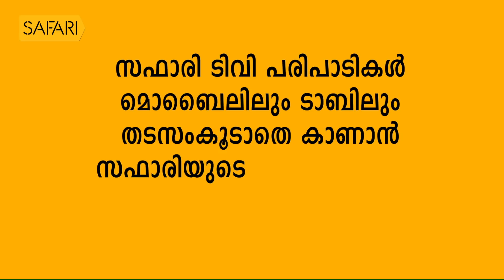BENYAMIN EPI 04 | Charithram Enniloode 1473 | Safari TV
BENYAMIN EPI 04 | Charithram Enniloode Episode 1473

|| ANTI-PIRACY WARNING ||